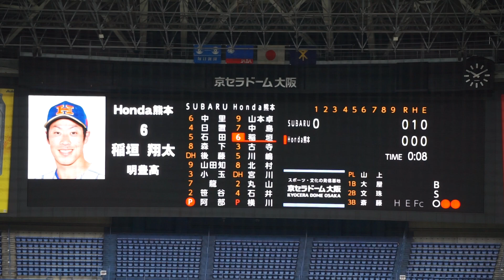2022/11/4(金) 阿部博光(SUBARU) vs 稲垣翔太(HONDA熊本) 右中間スリーベースヒット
JABA日本選手権大会2022 1回戦 2022/11/4(金) 京セラドーム SUBARU vs HONDA熊本

1回裏（HONDA熊本の攻撃）
（先発投手）阿部
2アウト 稲垣 右中間スリーベースヒット

【勝投手】片山
【敗投手】手塚
山上剛史(球)、大屋公人(一)、文珠弘富(二)、斎藤太(三)、太田浩二(追)

SUBARU vs Honda熊本 試合経過-第47回社会人野球日本選手権大会 : 一球速報.com | OmyuTech

2022/10/8(土) 鈴木健(東京大学) vs 山田健太(立教大学) レフト2ランホームラン（打点2）
2022/8/31(水) 内海優太(広陵高校) 右中間ソロホームラン（打点1）打席(4回表) vs 篠木健太郎(法政大学)